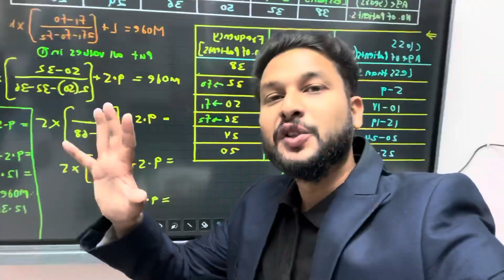Aaj Bahut Đino Baad Office me Mummy Aai😍 | Daily Vlogs